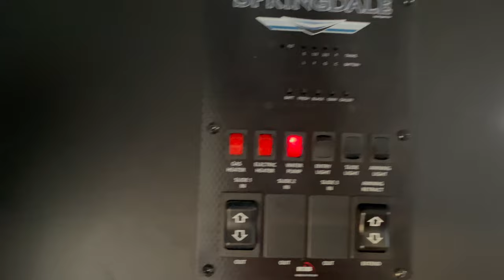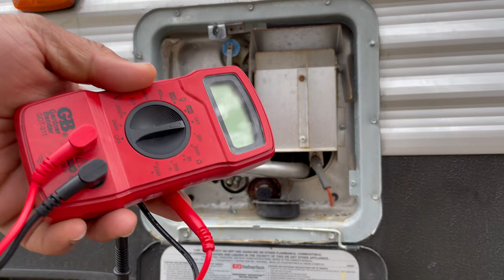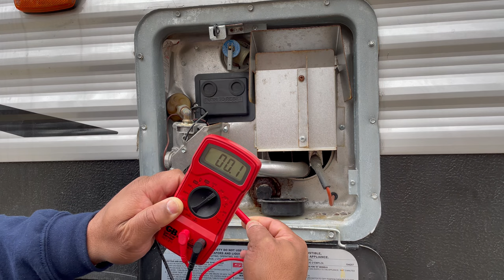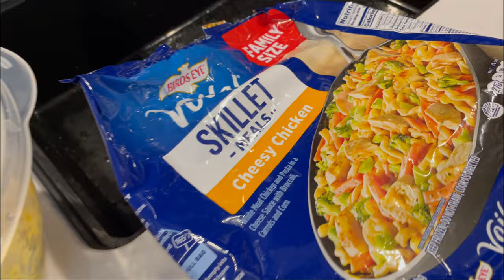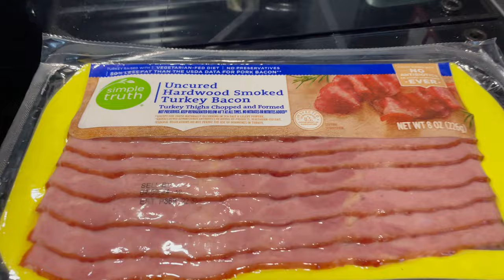Near Disaster at Alum Creek Campground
Join us on another Near Disaster at Alum Creek Campground with Campfire Close Call. In this episode of Hopping the Trails with the Hopkins! We delve into the world of winter camping, but things take an unexpected turn when laziness leads to a near disaster around the campfire. Watch as we share the harrowing experience of how I almost caught my foot on fire due to a moment of carelessness. But that's not all - we also tackle troubleshooting issues with our Suburban Advantage Hot Water Tank, providing valuable insights for fellow campers. Don't miss out on this thrilling episode filled with adventure, lessons learned, and a reminder to always stay vigilant around the campfire!

Chapters
00:00 Introduction
06:09 Suburban Advantage Troubleshooting
18:44 It's Dinner Time
30:22 The Shower House
33:21 Campfire Chat
40:17 Sloppy Joe Time